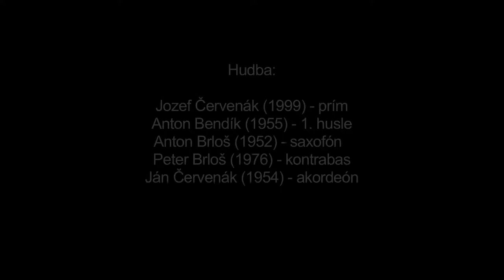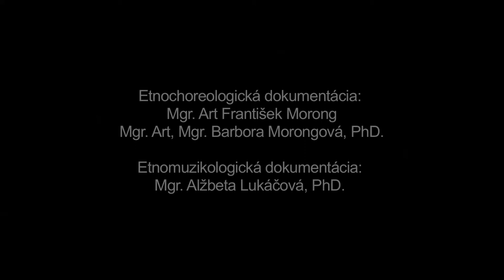Čardáš, Hrušov, Múzeum SNP v Banskej Bystrici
Názov: Čardáš
Inštitúcia: Múzeum SNP
Lokalita pôvodu: Hrušov

Interpreti - tanec: Anton Bendík (1931), Ján Benko (1940), Anna Benková (1943), Zuzana Malkóciová (1944), Mária Mištová (1953), Anna Stachová (1954) Interpreti - hudba: Jozef Červenák (1999), Anton Bendík (1955), Anton Brloš (1952), Peter Brloš (1976), Ján Červenák (1954)

Ďalšie informácie - tanec: Hrušovský Čardáš patrí ku skupine čardášov, ktorého základom je starý párový krútivý tanec. Má dve tempicky odlišné časti - pomalú a rýchlu, pričom pomalá časť trvala v rámci tanečného celku dlhšie. Hudobným podkladom sú piesne novouhorského štýlu. Zaznamenaná ukážka dokumentuje Čardáš v podaní dvoch zmiešaných párov a jedného páru tvoreného dvoma ženami. Všetci interpreti ovládajú Čardáš ako súčasť aktívneho (manifestného) lokálneho tanečného repertoáru. Základom pomalej časti tanca je tzv. vodenie partnerky po priestore s využitím individuálne varírovaného dominantného tanečného motívu dvojkročky (na dva kroki) v zatvorenom protistojnom čardášovom držaní s postupom po priestore alebo s miernym pootáčaním páru na mieste. Starší mužskí interpreti zvykli začínať spoločné tancovanie dvojkročky výraznejším naklonením hornej časti tela do strany (úklonom). Pri pohybe po priestore postupuje v rámci dvojice muž smerom vpred a žena cúva. V rýchlom tempe pokračujú tanečníci v tancovaní dvojkročky alebo uplatňujú párové krútenie v polobočnom postavení so striedaním smerov krútenia, ktoré dopĺňajú podupmi.